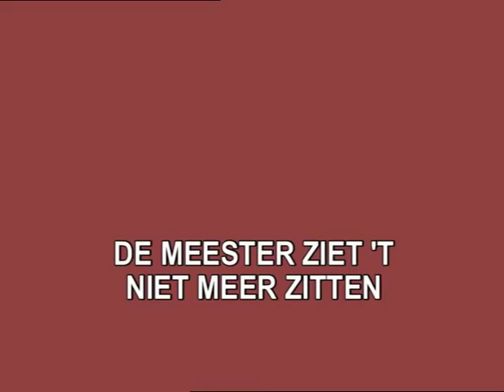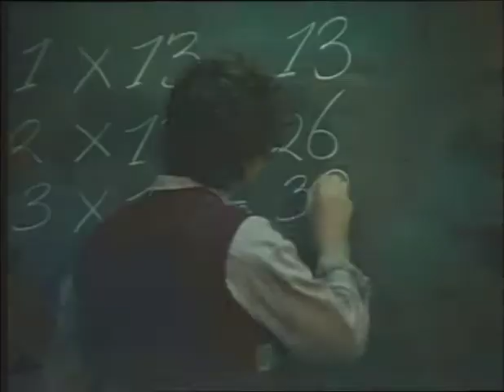Knots Klips - 08 - De meester ziet 't niet meer zitten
1 van de ijzersterke liedjes uit de serie De Familie Knots!